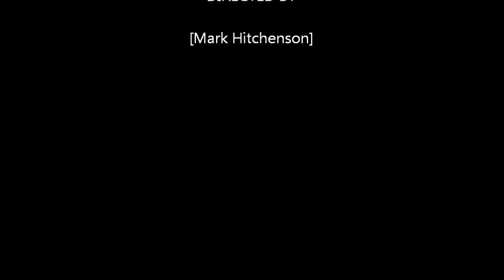Live 20414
Easter Sunday 2014 Live @ The Star Hotel, Milton.

Matthew Roseworne & Mathew Walsh & on Drums Leonie.

Set List
Outside - Staind
Glycerin - Bush
It's Been a While - Staind
You're Not The Only One - Ammonia
Brainstew - Green Day
Open Up Your Eyes - Tonic
Everlong - Foo Fighters